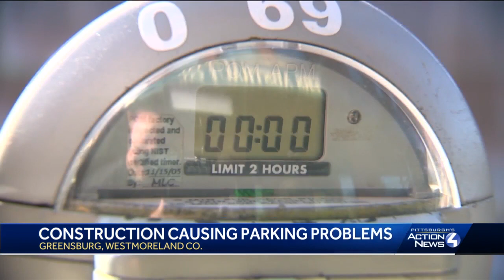Parking concerns in Greensburg